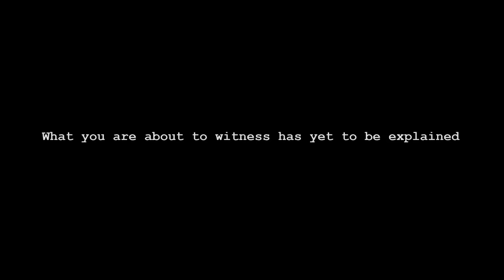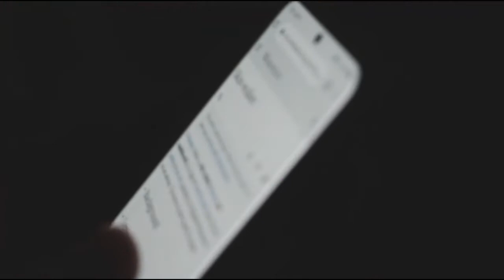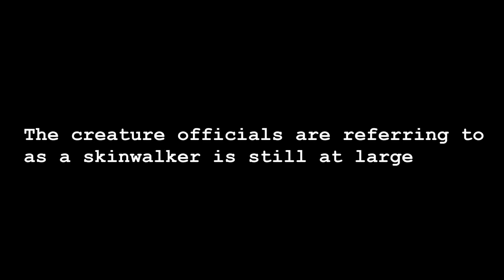THE SKINWALKER Short Horror Film